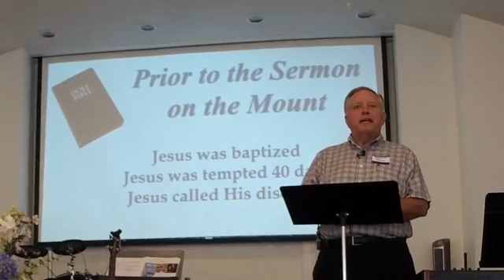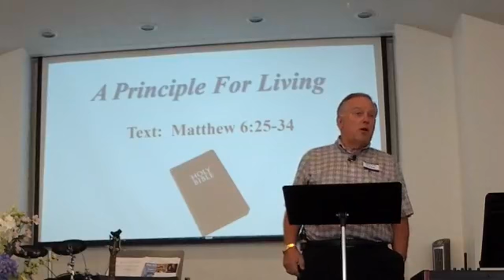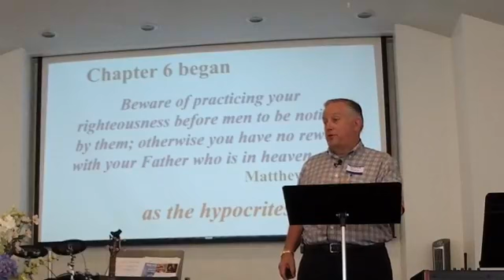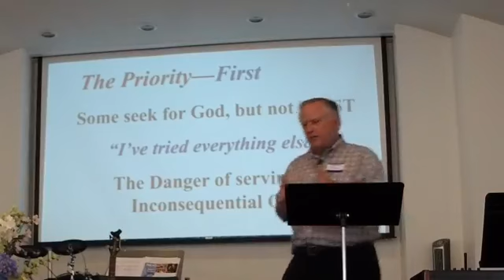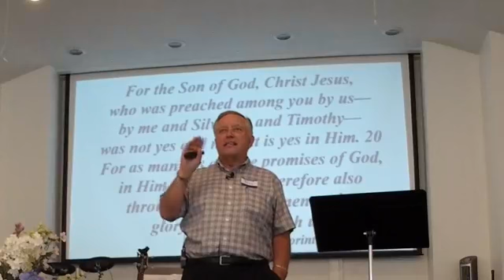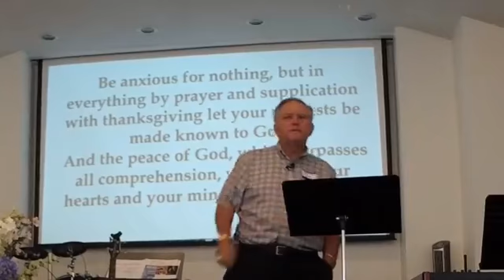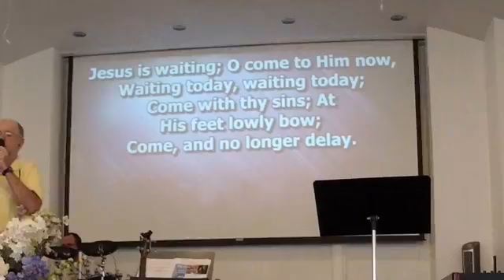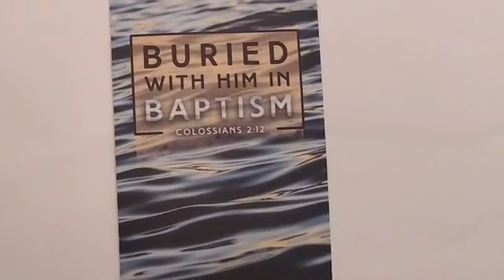9-1-19 Morning Service SERMON ONLY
9-1-19 Morning Service   SERMON ONLY